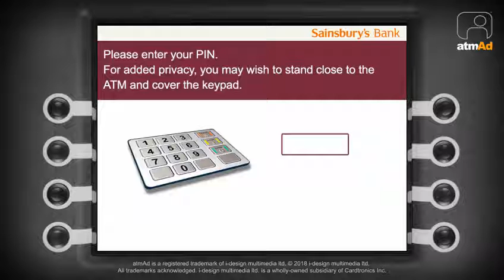atmAd WilkinsonSword Hydro (Male)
Edgewell are now live across our Tesco and Sainsbury’s estate with a gender targeted campaign advertising their Wilkinson Sword Hydro5 Sense Razor for men and their Intuition Fab Razor for women.